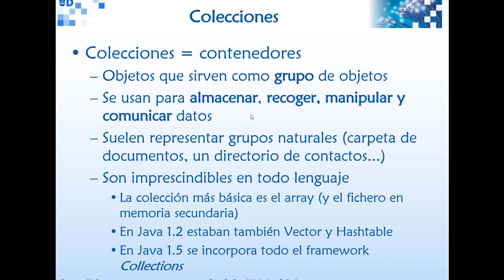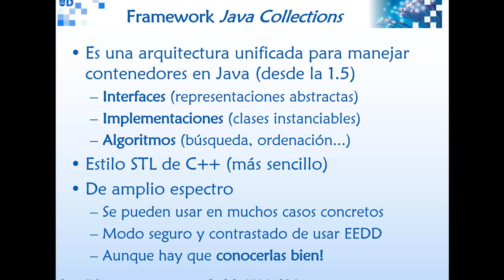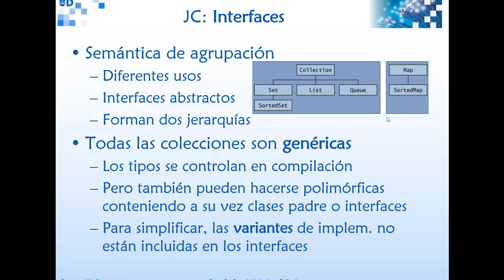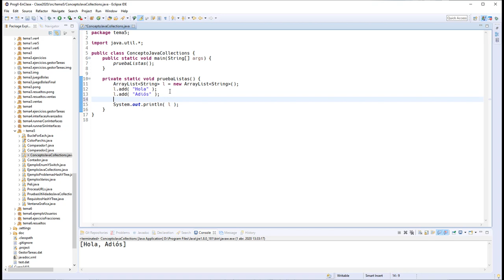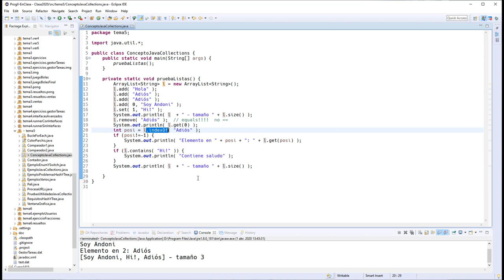040506 Java Collections 1 ArrayList